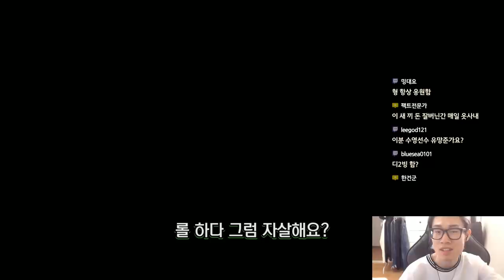마스터에서 하루만에 -100점 올리는 법